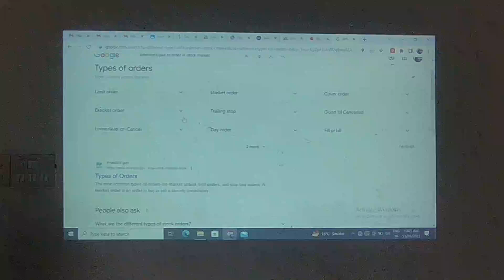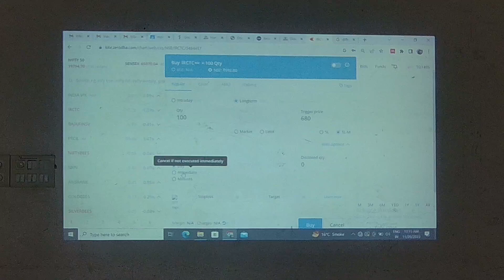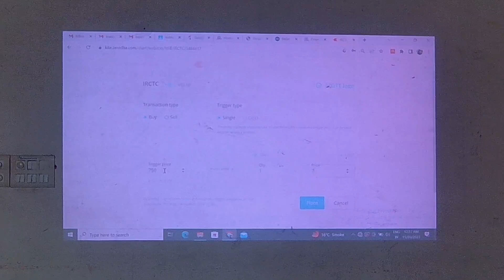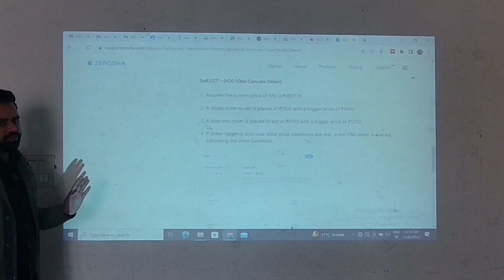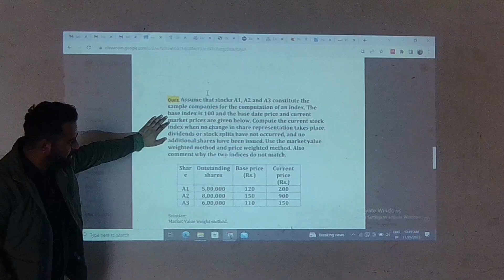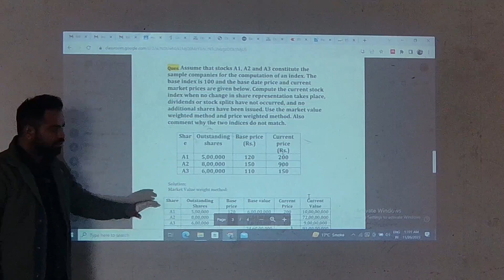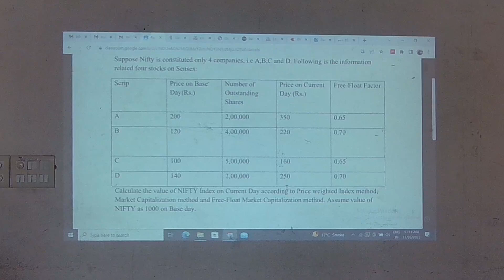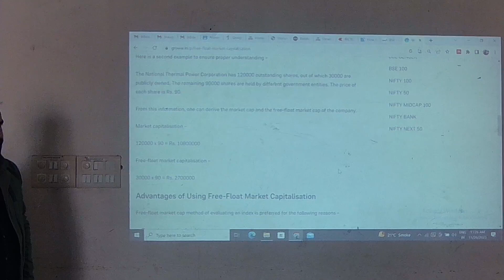DSC-8: Financial Markets & Institutions by Mr. Ravi Yadav